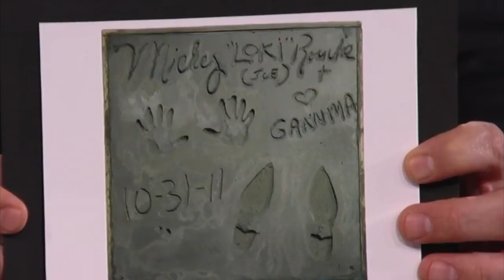Mickey Rourke - Jimmy Kimmel Live! 2011 (Immortals)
Mickey Rourke (Body Heat / Rumble Fish / The Wrestler)
Jimmy Kimmel Live! (Episode aired Nov 8th, 2011)

Movie Clip 9:04
Immortals Trailer 14:42

Immortals is a 2011 American fantasy action film directed by Tarsem Singh and starring Henry Cavill, Stephen Dorff, Luke Evans, John Hurt, Isabel Lucas, Kellan Lutz, Freida Pinto, Joseph Morgan, Daniel Sharman, and Mickey Rourke.

As a fan I hope you enjoyed the video. This video isn’t monitized.
If you like the look of any film/trailer featured in this video please buy and stream films legally.

Mickey Rourke filmography
1976 Love in the Hamptons - Video Short (Swede)
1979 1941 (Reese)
1980 City in Fear - TV Movie (Tony Pate)
1980 Act of Love - TV Movie (Joseph Cybulkowski)
1980 Fade to Black (Richie)
1980 The Rideout Case - TV Movie (John Rideout)
1980 Heaven's Gate (Nick Ray)
1981 Body Heat (Teddy Lewis)
1981 Hardcase - TV Movie (Perk Dawson)
1982 Diner (Robert 'Boogie' Sheftell)
1983 Eureka (Aurelio D'Amato)
1983 Rumble Fish (The Motorcycle Boy)
1984 The Pope of Greenwich Village (Charlie Moran)
1985 Year of the Dragon (Captain Stanley White)
1986 9½ Weeks (John Gray)
1987 Angel Heart (Harold R. ‘Harry’ Angel)
1987 Barfly (Henry Chinaski)
1987 A Prayer for the Dying (Martin Fallon)
1988 Homeboy (Johnny Walker)
1989 Francesco (Francesco)
1989 Johnny Handsome (John 'Johnny Handsome' Sedley / Johnny Mitchell)
1989 Wild Orchid (James Wheeler)
1990 Desperate Hours (Michael Bosworth)
1991 Harley Davidson and the Marlboro Man (Harley Davidson)
1992 White Sands (Gorman Lennox)
1993 The Last Outlaw - TV Movie (Graff)
1994 F.T.W. aka The Last Ride (Frank T. Wells)
1995 Fall Time (Florence)
1996 Bullet (Butch 'Bullet' Stein)
1996 Exit in Red (Ed Altman)
1997 Double Team (Stavros)
1997 Love in Paris: Another 9½ Weeks (John Gray)
1997 The Rainmaker (J. Lyman ‘Bruiser’ Stone)
1998 Buffalo '66 (The Bookie)
1998 Thursday (Detective Kasarov)
1998 Thicker Than Blood - TV Movie (Father Frank Larkin)
1998 Point Blank (Rudy Ray)
1998 The Thin Red Line (Soldier) Deleted scene
1999 Shades (Paul S. Sullivan)
1999 Out in Fifty (Jack Bracken)
1999 Shergar (Gavin O'Rourke)
2000 Animal Factory (Jan the Actress)
2000 Get Carter (Cyrus Paice)
2001 The Pledge (Jim Olstad)
2001 They Crawl (Tiny Frakes)
2001 The Follow - Short (Husband)
2001 Picture Claire (Eddie)
2002 Spun (The Cook)
2003 Masked and Anonymous (Edmund)
2003 Once Upon a Time in Mexico (Billy Chambers)
2004 Man on Fire (Jordan Kalfus)
2005 Sin City (Marv)
2005 Domino (Ed Mosbey)
2006 Stormbreaker (Darrius Sayle)
2008 The Wrestler (Randy ‘The Ram’ Robinson)
2008 Killshot (Armand ‘The Blackbird’ Degas)
2008 The Informers (Peter)
2010 13 (Jefferson)
2010 Iron Man 2 (Ivan Vanko / Whiplash)
2010 The Expendables (Tool)
2010 Passion Play (Nate Poole)
2011 Immortals (King Hyperion)
2012 Black November (Tom Hudson)
2012 The Courier (Maxwell)
2013 Java Heat (Malik)
2013 Dead in Tombstone (Blacksmith)
2014 Sin City: A Dame to Kill For (Marv)
2015 Ashby (Ashby Holt)
2015 Skin Traffik (Vogal)
2015 War Pigs (Major A.J. Redding)
2015 Blunt Force Trauma (Zorringer)
2016 WEAPONiZED aka Swap (Professor Clarence Peterson)
2018 Tiger (Frank Donovan)
2018 Nightmare Cinema (The Projectionist)
2019 Berlin, I Love You (Jim)
2019 Night Walk (Gary)
2020 Adverse (Kaden)
2020 Girl (Sheriff)
2020 Legionnaire's Trail (Corbulo)
2021 Take Back (Patrick / Jack)
2021 Man of God (Paralyzed Man)
2022 The Commando (Johnny)
2022 WarHunt (Major Johnson)
2022 Section Eight (Earl Atherton)
2022 Hunt Club  (Virgil)
2023 Jade (Tork)
2023 The Palace (Bill Crush)